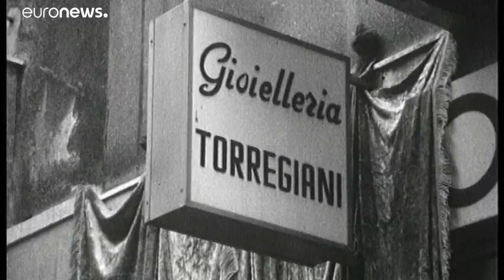Battisti admite pela primeira vez homicídios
É a primeira vez, depois de quatro décadas em fuga, que Cesare Battisti admite responsabilidade nos assassinatos cometidos como ativista da extrema esquerda na década de 70. Mas as famílias das vítimas desconfiam da confissão